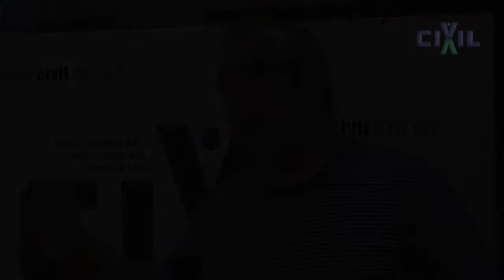Војо Цветановски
Еден од организаторите на Урбан Фест зборува за идејата, учесниците и програмата на фестивалот на живи статуи и останатите.